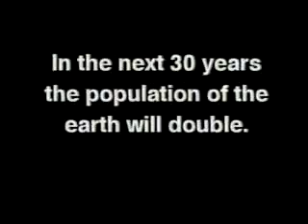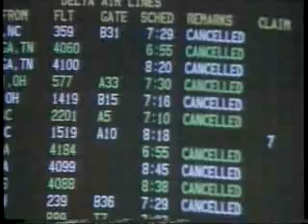2000 Fresno State Basketball vs. Tulsa (Entire Game)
Fresno State Basketball Classic